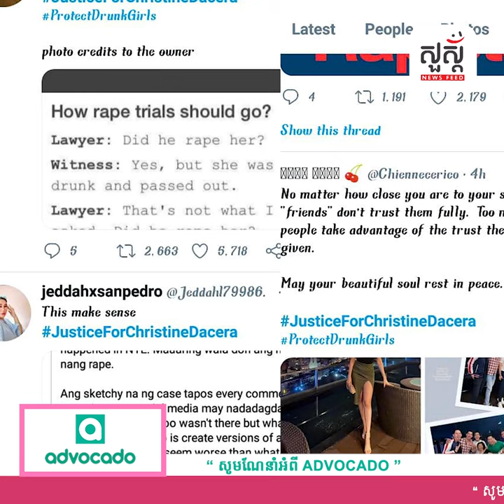NEWS FEED: Christine Dacera ត្រូវបានសង្សារនឹងមិត្តប្រុសរបស់សង្សារ១១នាក់ទៀតរំលោភរហូតដល់ស្លាប់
រឿងដល់សាហាវមួយកំពុងផ្ទុះការចាប់អារម្មណ៍យ៉ាងខ្លាំងចំពោះអ្នកដែលតាមតាន សង្គម Twitter នារីម្នាក់នាងមានឈ្មោះថា Christine Dacera មានអាយុ 23ឆ្នាំ ជាអ្នកបម្រើការតាមយន្តហោះ (នៃប្រទេស ហ្វីលីភីន ) ហើយនារីម្នាក់នោះត្រូវបានគេរកឃើញថា ស្លាប់នៅក្នុងបន្ទប់សណ្ឋាគារ ចុងគេនៃ NYE នាងត្រូវបានគេរកឃើញថាមានស្នាមជាំ នៅលើដៃ និង ជើងរបស់នាងស្ទើគ្រប់កន្លែង ហើយប៉ូលីស នឹងខាងអ្នកធ្វើកុសលវិចៃបានពិនិត្យ និង សន្និដ្ឋានថា នាងប្រហែលជាត្រូវបាន មិត្តភក្ដិ និង សង្សារបស់នាងទាំង ១១នាក់ ធ្វើបានរាងកាយ រួច រំលោភនាងរហូតដល់ស្លាប់  ។
ដោយសារតែកាជប់លាងឆ្លងឆ្នាំ ជាមួយសង្សារ នឹងមិត្តប្រុសៗរបស់សង្សារ បើតាមការសន្ថិដ្ថាននាងប្រហែលជាទុកចិត្ត មិត្តភក្ដិ និង សង្សារពេកទើបក្លាយទៅជាបែបនេះ រឿងនេះកំពុងតែផ្ទុះពេញបណ្ដាញ Twitter ហើយត្រូវបានមហាជនទូទាំងពិភពលោក កំពុងធ្វើកាទាមទារកយុត្តិធម៌ជូននាងផងដែរ ៕ សង្ឃឹមថានាងទទួលបានយុត្តិធម៌ឆាប់ៗនេះជារឿងមួយដែលស្រីៗគួរប្រុងប្រយ័ត្ន ហើយមិនត្រូវទុកចិត្តអ្នកណាខ្លាំងពេក .